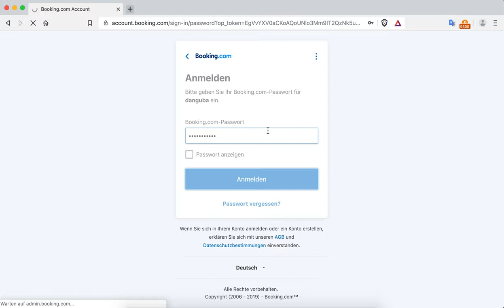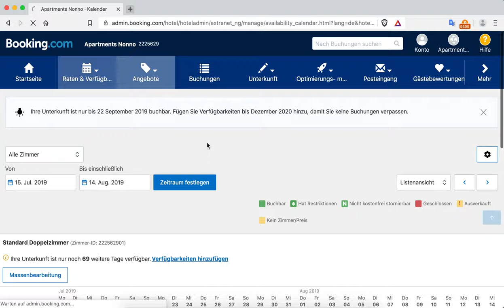Booking.com Bug with Brave